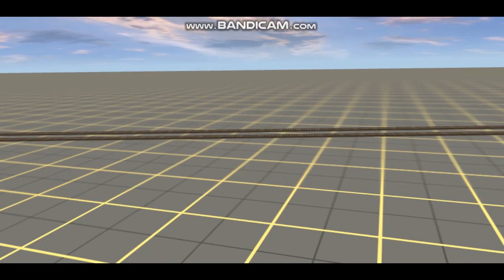[Bankford Archive] A British Railwayz Music Video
I own The British Railwayz Trainz company,
Biggsworth owns B.T.C.